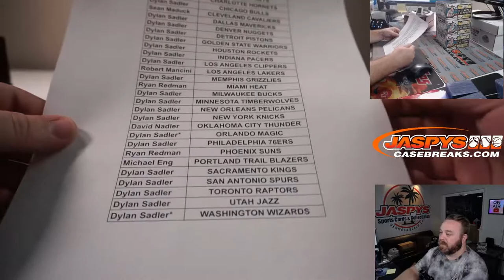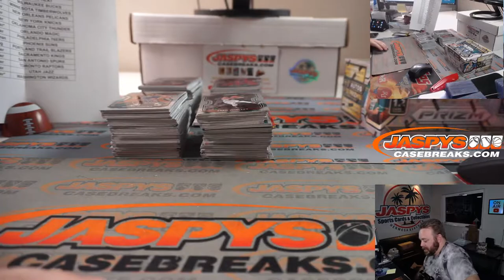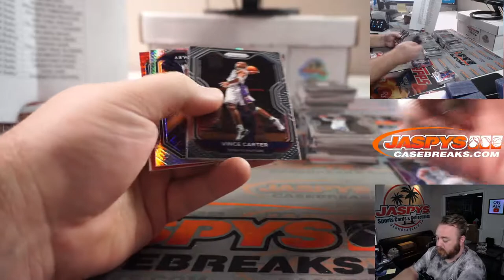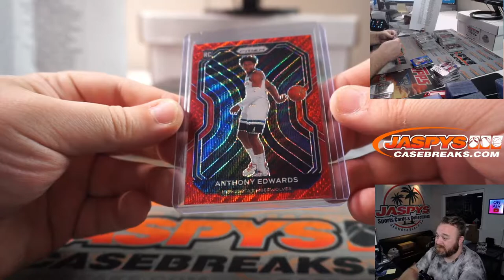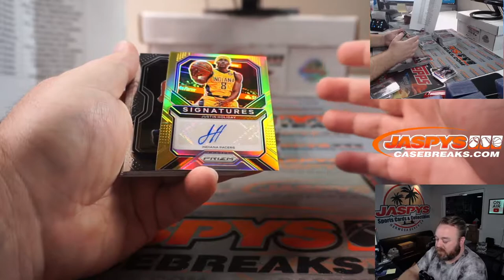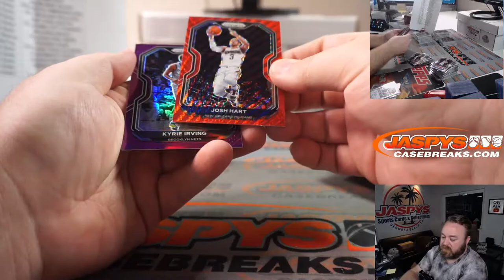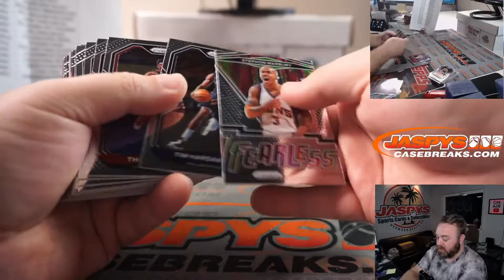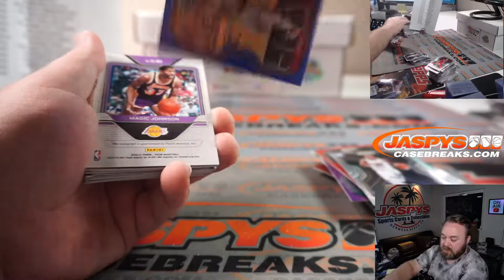TU 4/20 - 2020-21 PANINI PRIZM BASKETBALL 3-BOX HOBBY BREAK #24 *PYT*